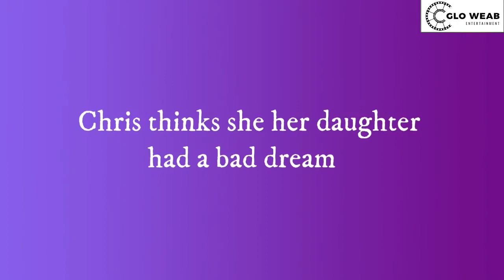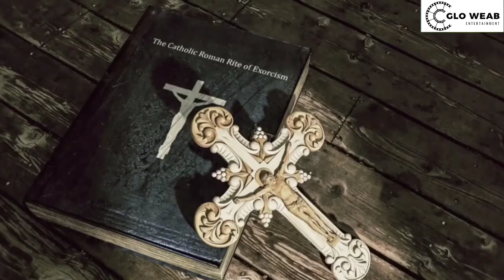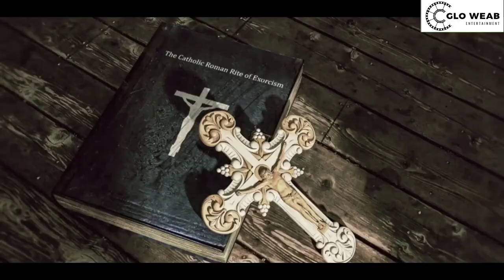The Exorsic(horror) Film Explained in Hindi/ | Horror supernatural Exorses#horror#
The Exorsic(1973) Horror Movie Explained in Hindi Urdu. The American Horror film “The Exorsic” story summarized with full ending in हिन्दी explanation. Plot revolves around the famous and wealthy The Exorsict Film Explained in Hindi/Urdu | Horror supernatural  "Chris" who sees a prominent change of mood and dangerous body changes in her daughter. The daughter of "Regan" is deteriorating her health day after day. Chris consults a lot of doctors, and it doesn't make any difference to her.When she discovers that her daughter has been possessed by a supernatural being, she takes the help of two priests. Please

.Credits: Images and footage Source: Warner Bro
Director: William Friedkins
Screenplay or written by: William Peter Blatty
IMDb: 8/10

I'd say this is classic, but it has a lot of scary moments and is still regarded as the best horror film of all time. The film story, the composition, the jump scares and a lot more performed professionally. It's tough to watch but we tried to explain the complete story of film.  I would suggest you to watch other horror movies explanation too from our channel.